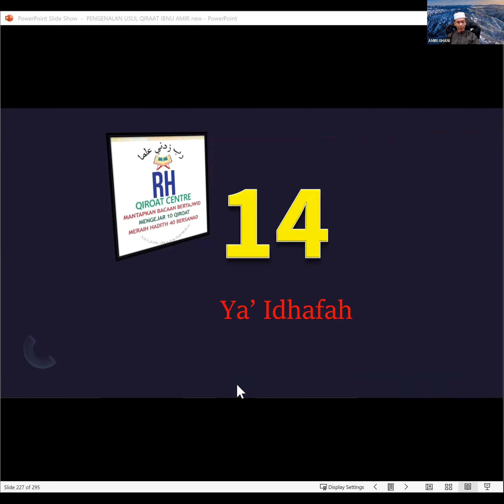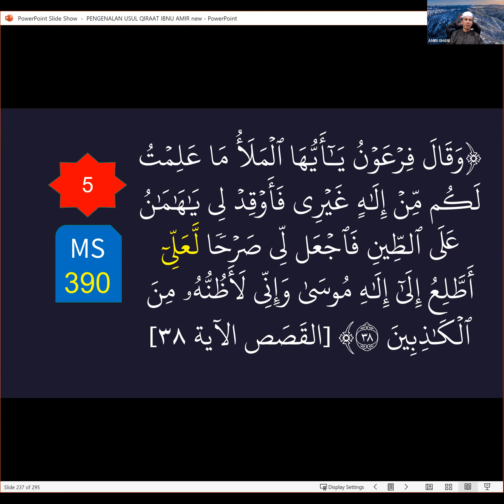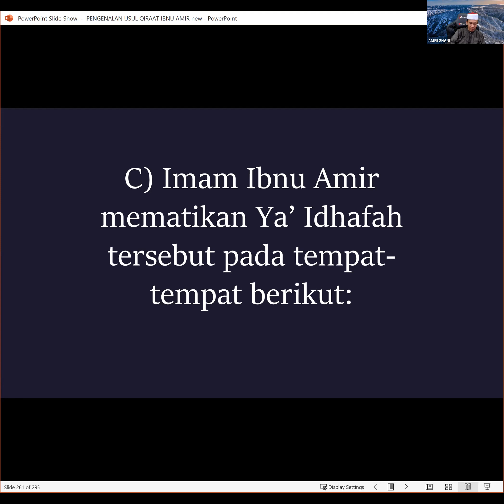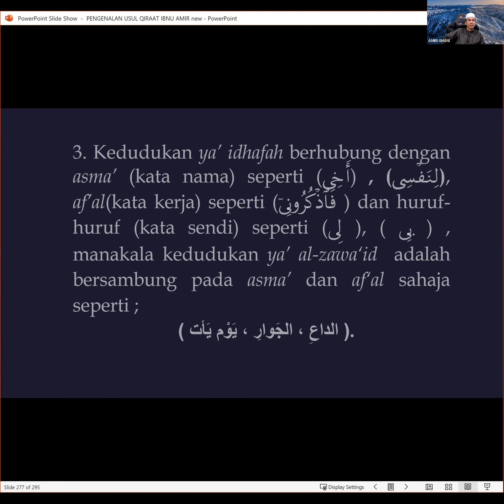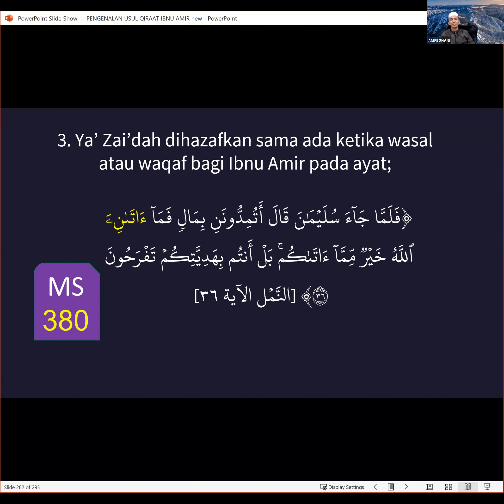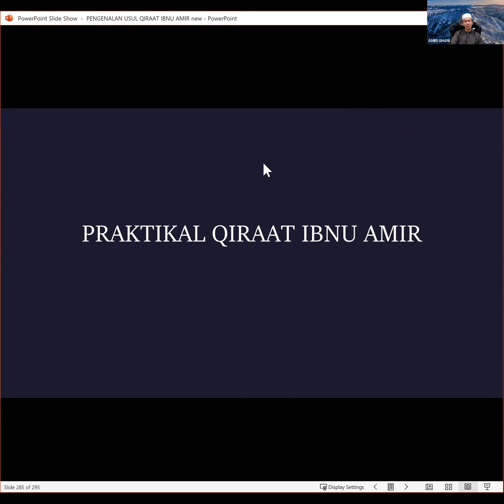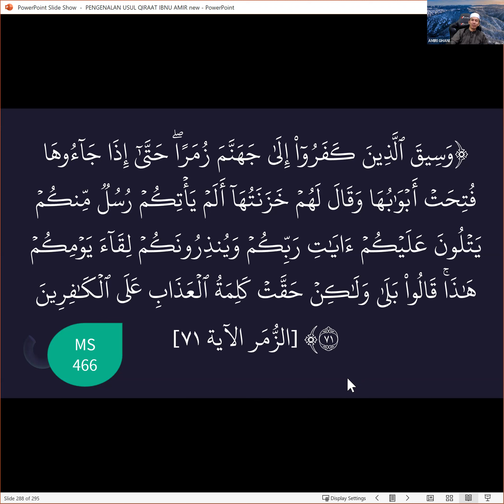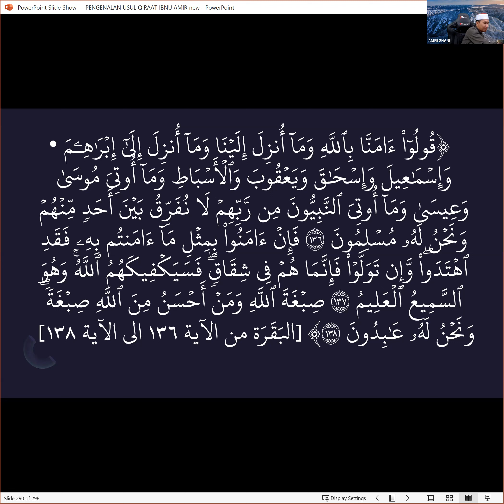Metodologi/Usul Qiraat 10 bersama AF Ustaz Amiri Ghani : Qiraat Ibn Amir - Siri 5 (31 Januari 2022)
Guru: AF Ustaz Muhammad Amiri Ab Ghani
Tajuk: Qiraat Ibu Amir
Rawi: Imam Hisham dan Imam Ibn Zakwan
Siri: 5
Anjuran: RH Qiroat Centre